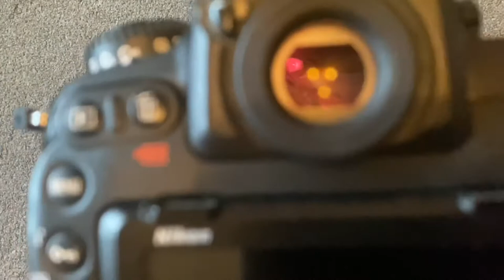Pastel Key West Boa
Maya, our new addition. More vidz of her to follow…